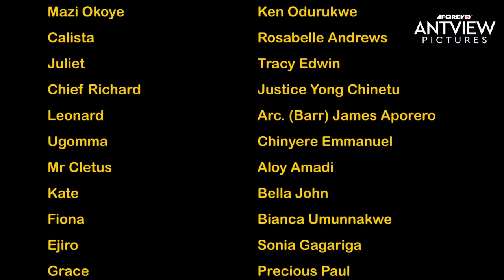You Will Be Making A Big Mistake If You Choose To Skip This Life-changing Movie - African Movies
Nigerian African Movies Starring: Crystal Okoye, Maleek Milton

Genre: Village/Urban Drama